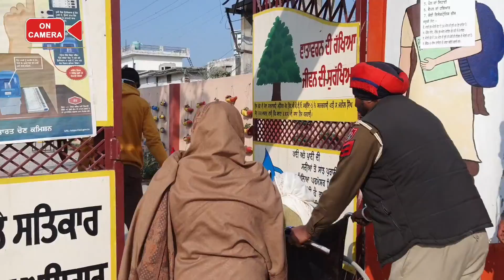ਪੰਜਾਬ ਵਧ ਰਿਹਾ ਹੈ ਬੰਪਰ ਵੋਟਿੰਗ ਵੱਲ Punjab expecting bumper voting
ਪੰਜਾਬ ਵਿੱਚ ਅੱਜ ਸਵੇਰ ਤੋਂ ਵਿਧਾਨ ਸਭਾ ਚੋਣਾਂ ਲਈ ਪਾਏ ਰਹੀਆਂ ਵੋਟਾਂ ਹੁਣ ਤੋਂ ਕੁਝ ਸਮੇਂ ਬਾਅਦ ਬੰਦ ਹੋ ਜਾਣਗੀਆਂ। ਇਸ ਵਾਰ ਬੰਪਰ ਵੋਟਿੰਗ ਦੀ ਆਸ ਕੀਤੀ ਜਾ ਰਹੀ ਹੈ । ਅੰਤਿਮ ਅੰਕੜੇ ਅੱਜ ਦੇਰ ਸ਼ਾਮ ਤੱਕ ਮਿਲਣਗੇ।